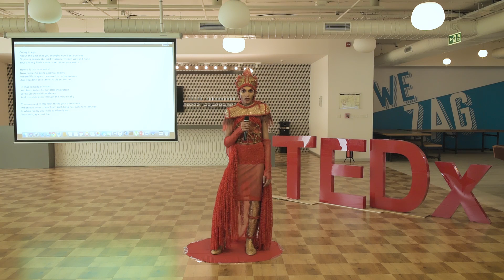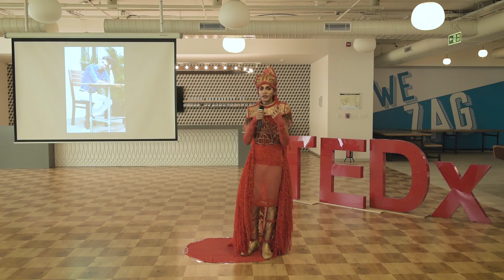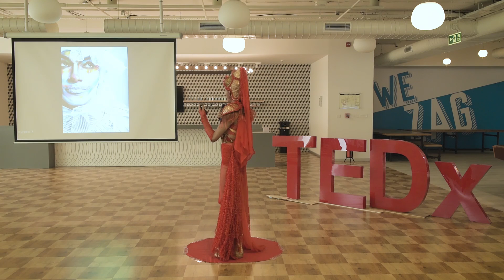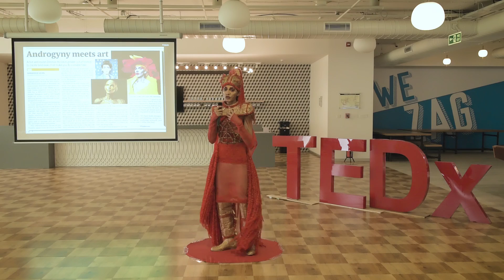Using my body as my canvas | Zeeshan Ali | TEDxMarathahalli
Zeeshan Ali , a make up artist who defies all odds.  A Make up Artist who uses his body as his canvas to showcase his art. This talk was given at a TEDx event using the TED conference format but independently organized by a local community.